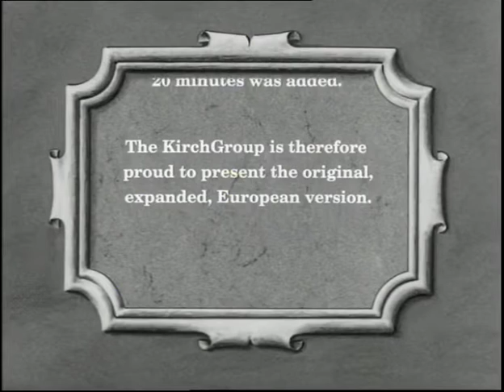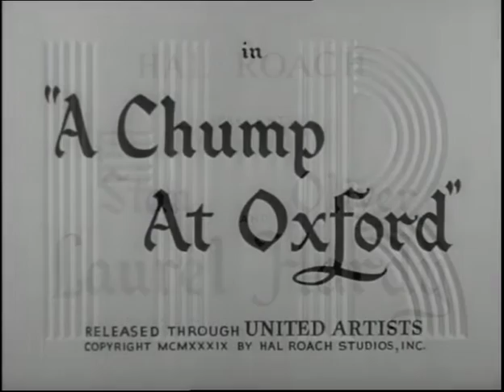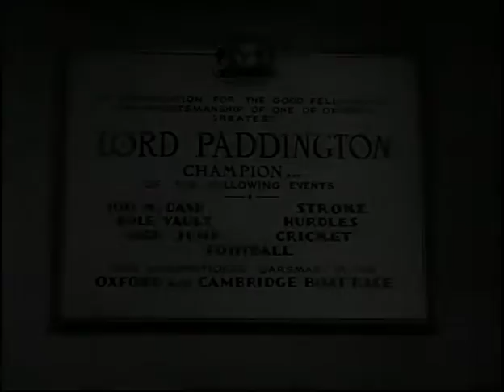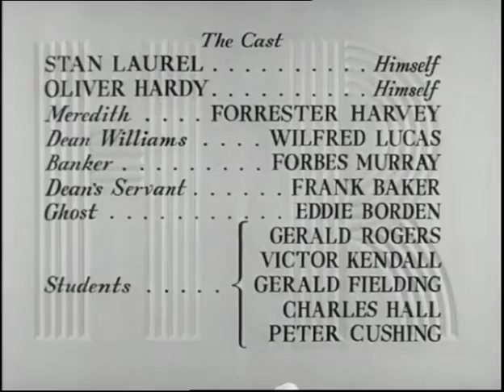LAUREL AND HARDY - A Chump at Oxford (Black and White)